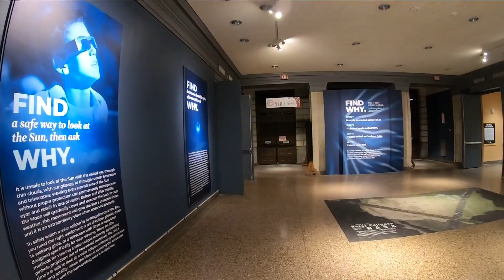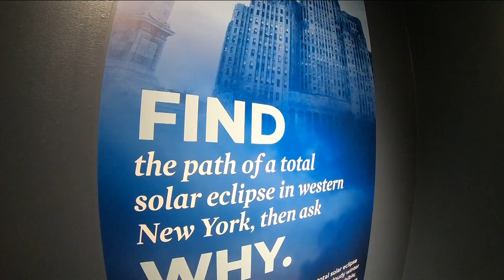Planning for 2024 total solar eclipse already underway in WNY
April 8, 2024, is when our region is set to experience a total solar eclipse for the first time since 1925, and plans to celebrate the rare event are already in the works. Our region is set to experience a total solar eclipse on April 8, 2024. Plans to celebrate the rare event are already in the works.